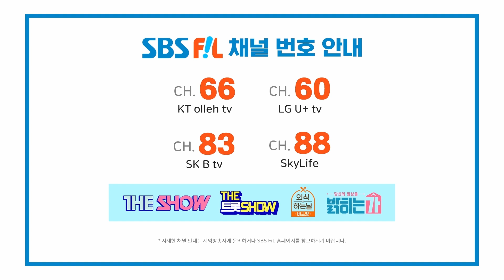BAE173, get him UGH(BAE173, 걸음마) [THE SHOW 220906]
BAE173 , 걸음마

The K-POP